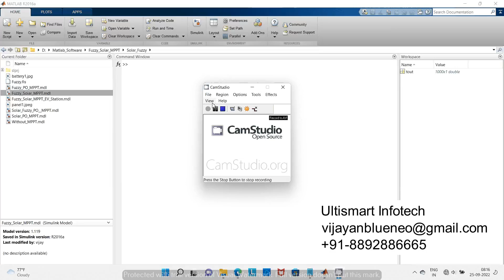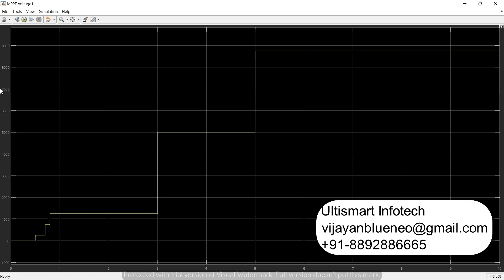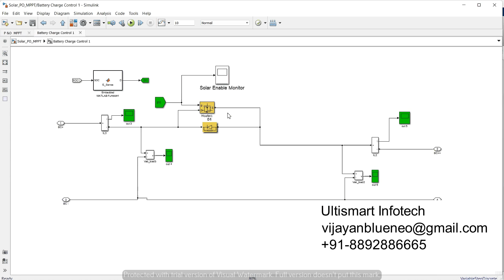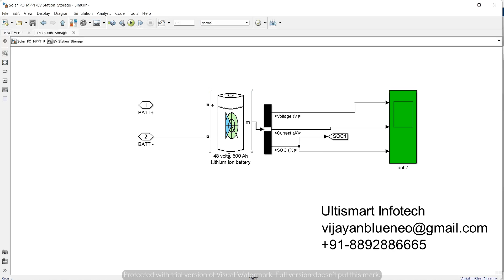Solar EV charging Station using P&O MPPT Algorithm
hi ,
This video guide you how to design Solar based EV storage station using P&O MPPT Method. This simulation consists Solar panel , perturbation and observation (P&O) , Storage Charge control unit and storage area. perturbation and observation (P&O)  is MPPT  unit which tracks and boost  the solar power at different sunlight conditions. Storage charge control unit is used to control storage battery charging and protection purpose.

Ultismart Infotech
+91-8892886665